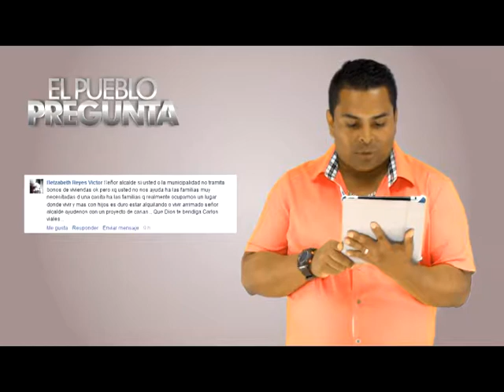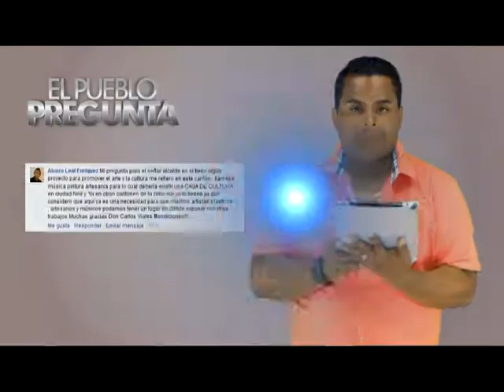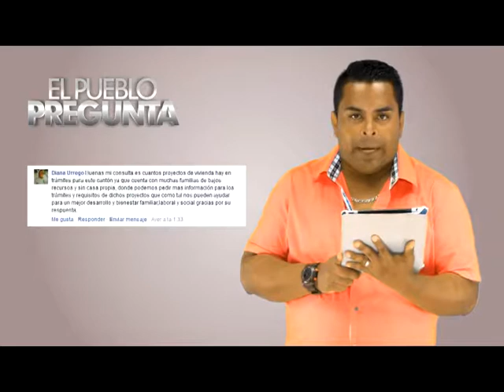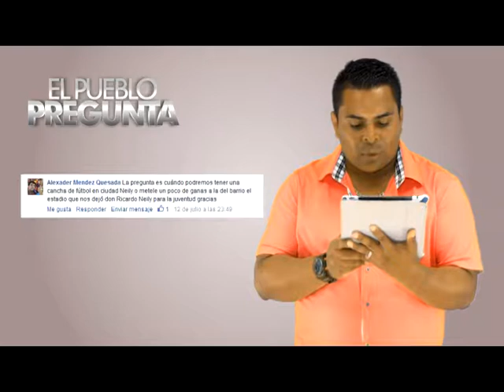EL PUEBLO PREGUNTA